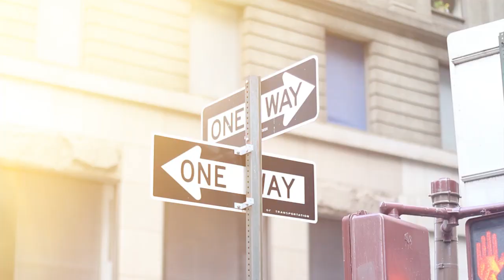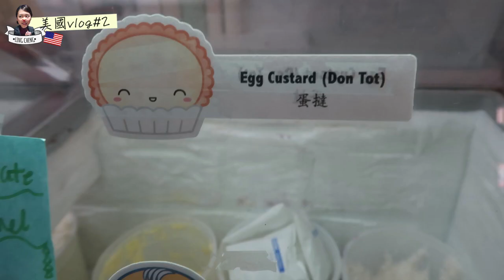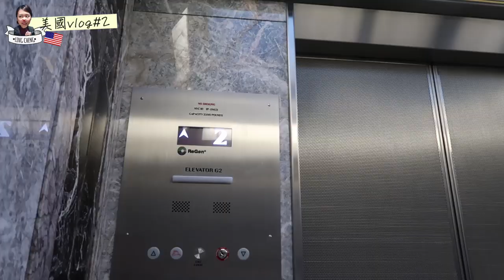美國vlog#2 在紐約搭直升機～｜Ling Cheng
【行程體驗】
搭乘直升機，俯瞰大蘋果紐約的繁華！

報名可以用： code 3116